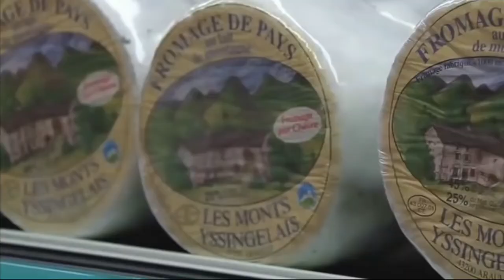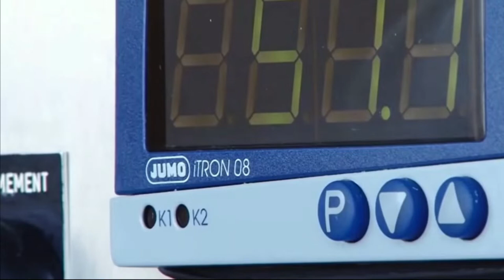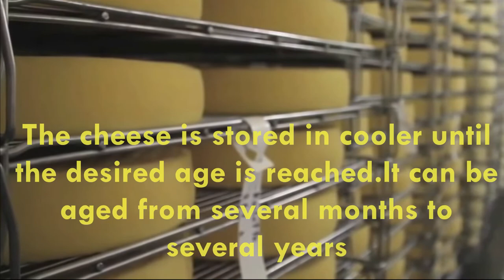Cheese Processing Industry l Food Processing l Dairy Food Products l Food Science and Technology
There are many different forms of cheese, each with its own texture and flavor profile, but they all start with the same main ingredient: milk. While all cheeses contain milk, the type of milk used varies from one cheese to the next.
On its own, milk does not make great cheese. A coagulant is another crucial component of cheese, as it aids in the formation of curds from milk. A sort of acid or, more typically, rennet can be used as a coagulant. Rennet is a genetically modified enzyme complex obtained through microbial bioprocessing. Rennin, the enzyme that rennet is supposed to reproduce, is used to make traditional rennet cheeses. Rennin, also known as chymosin, is a milk-digesting enzyme generated spontaneously in the stomachs of calves and other mammals.
Cheese is primarily made up of milk and coagulant, but it can also include flavorings such as salt, brine, herbs, spices, and even wine. Some cheeses may be manufactured with the same components, but the finished result will vary depending on the maturing procedure used.

Steps
Processing the milk: The milk may need to be processed before it can be converted into cheese.
Making the milk more acidic: Adding cultures to the milk causes it to ferment and become more acidic.
Adding rennet to milk triggers a reaction that curdles the milk, resulting in curds.
Cutting the curd: Next, the cheesemaker separates the curds and whey by cutting the curd with knives and heating it.
Processing the curd: Stirring, heating, and washing the curds continue to acidify and dry the curds.
Draining the whey: After draining the whey, only a mat of cheese curds remains.
Cutting the curd mat into portions and continuously flipping the sections before grinding the mat is the next step in the cheddaring process.
Dry salting is the following step for some cheeses, while brining is the next step for others.
Following that, cheesemakers form the cheese, often with the help of molds.
Aging the cheese: Some cheeses are matured for a period of time ranging from a few days to several years.